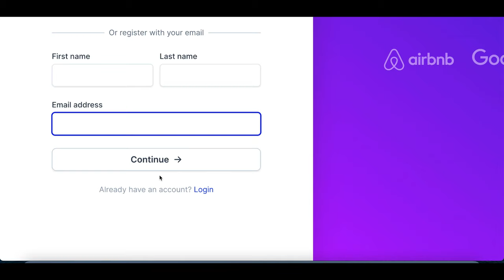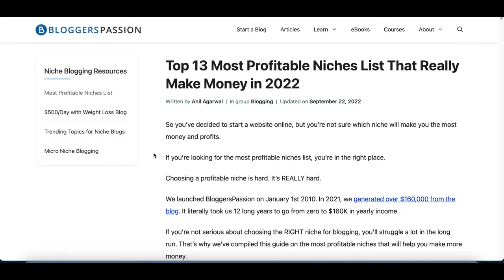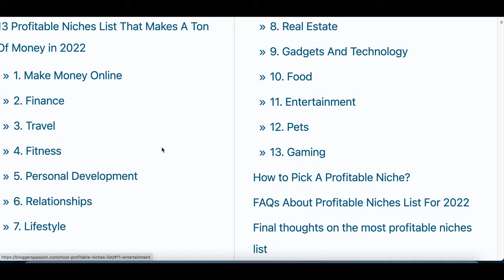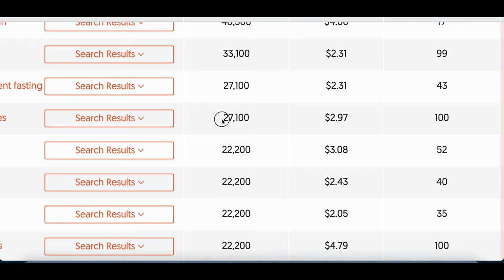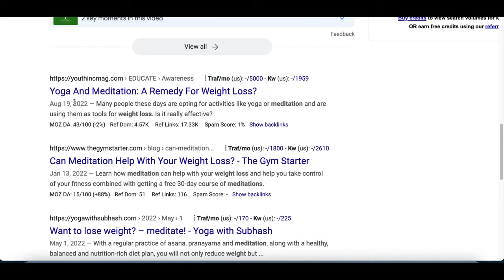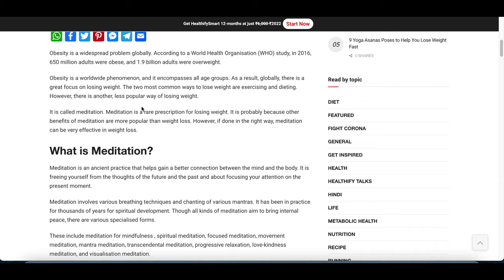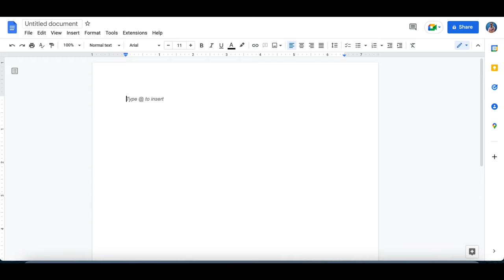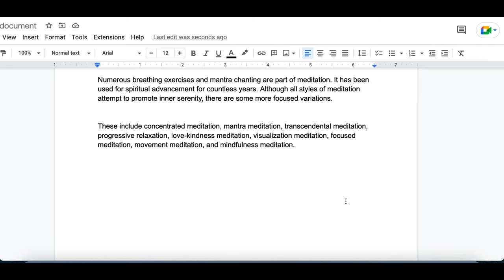Get Paid $250 Per Day Writing Articles for Free Blog! **No Experience Needed** | Get Paid to Write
Best Way to Make $1,000 Per Day Online for Beginners!

Inside of todays video I will be showing you how you can Get Paid $250 Per Day Writing Articles for Free Blog! **No Experience Needed** | Get Paid to Write. I post videos everyday showing you how to make money online by going over websites and apps that you can use to earn money online fast and free. Back in 2017, I realized it was possible to make money online and since I loved working with computers it was like discover a gold mine for me. There are so many ways you can make money from home simple with a click of a mouse and getting started is easy. So I created this channel to help share my experiences and show you how to make money fast just like I am doing now. I go over many ways to make money online using strategies that can work worldwide. So there will always be an easy ways to make money online for everyone! I also go over work from home jobs and other home based business ideas. If you would like to start working from home and generate real online income then I want you to Subscribe to my channel so you don't miss out on any of my future videos!